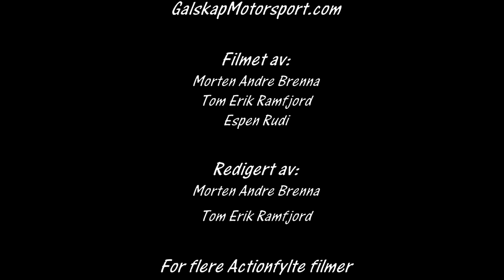Bilcross Smådølfestivalen 2017